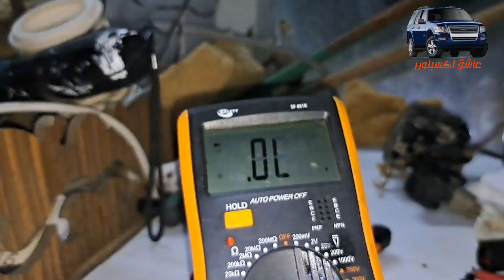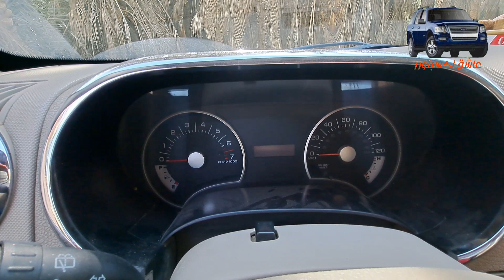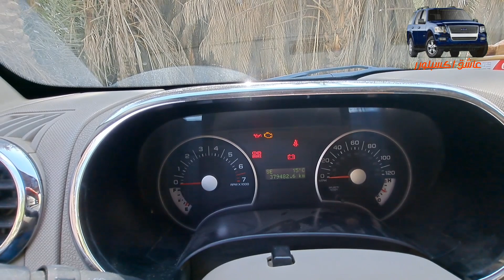علامة باب السيارة مفتوح وهو مغلق - الجزء الثاني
لمتابعة الجزء الأول - الحل الأول

ردًا على التعليقات بخصوص حساس الباب

قناتي في التيليجرام .. لنتشارك المواضيع والأعطال والحلول مع بعض